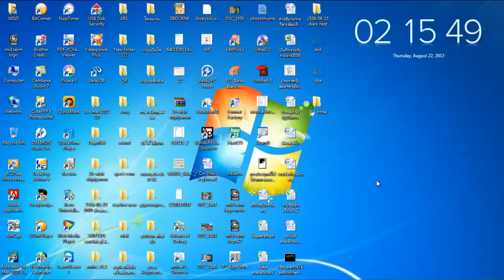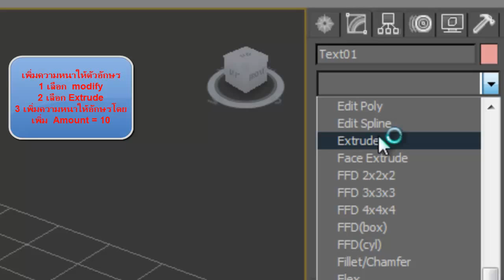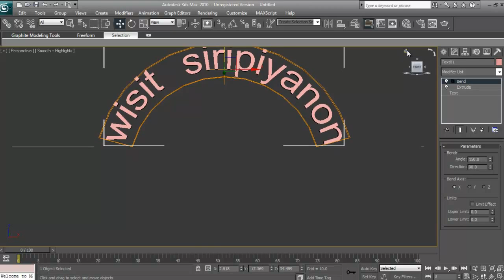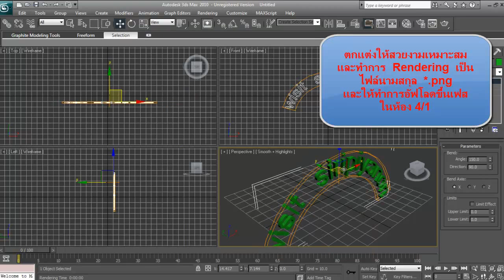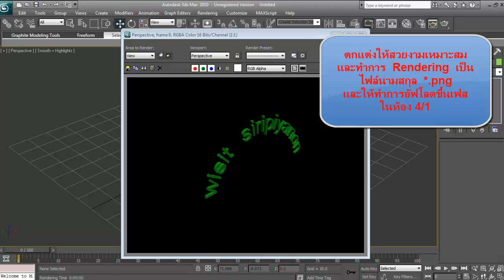การออกแบบfontโดย3Dmax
ใช้ในการเรียนการสอน